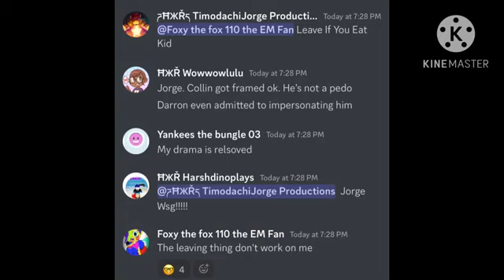the furry EXPOSED for admitting that she touches little kids.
Foxy the furry, pull a victim card if you have CP in your phone.

I did not make this video, credit to @LeRealScoobyDoo.